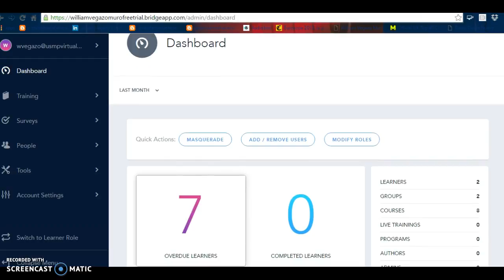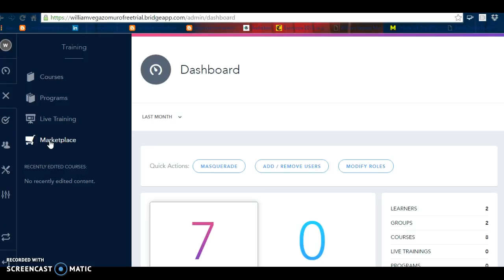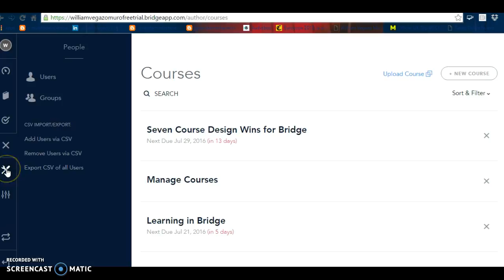Bridge:Rol Administrador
Conoce la bara lateral con las funciones de la plataforma